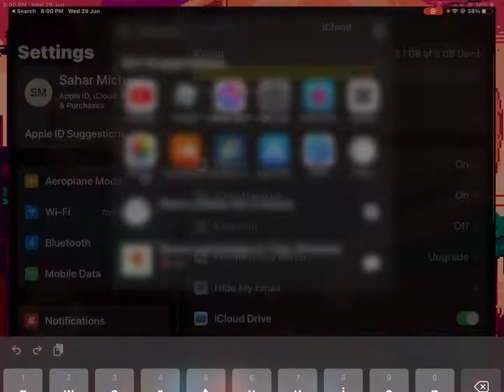How to screen record it was private—